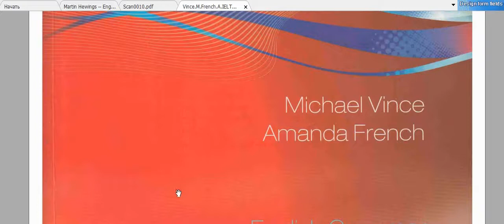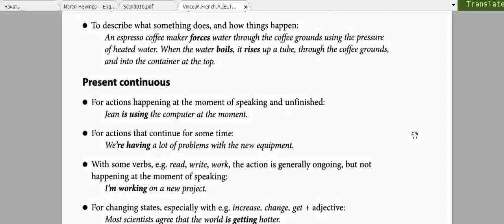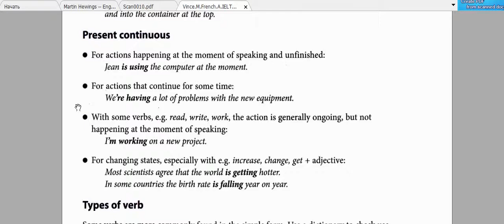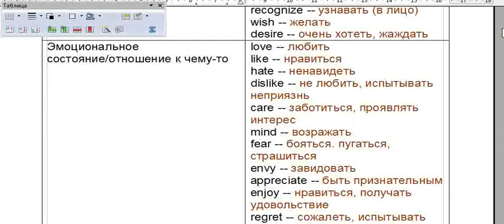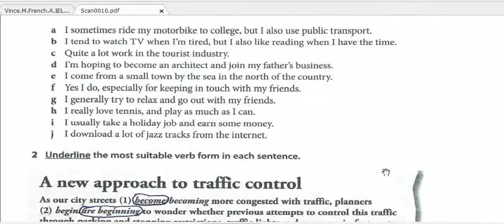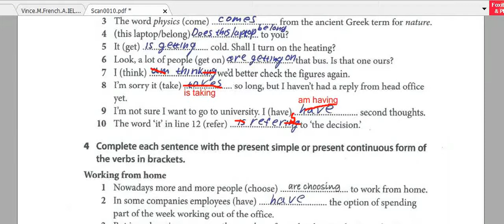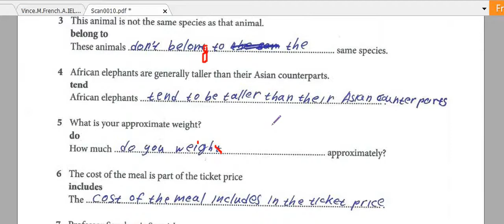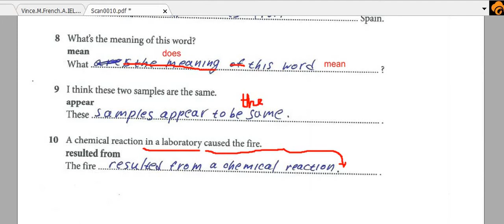Present Simple vs Present Continuous. IELTS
Проверяем несколько грамматических упражнений на использование Present Simple и Present Continuous из учебника для подготовки к IELTS. Авторы -  Michael Vince и Amanda French.